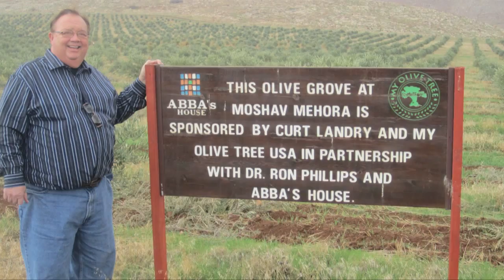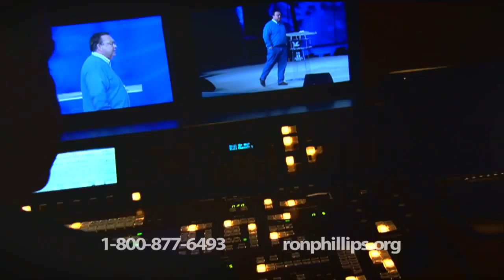The Fruit of the Vine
Rabbi Curt Landry joins Pastor Ron Phillips to talk about fulfilling biblical prophecy by planting grapevines in Israel.